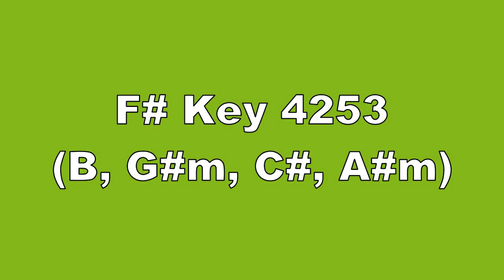F# Key 4253 B, G#m, C#, A#m